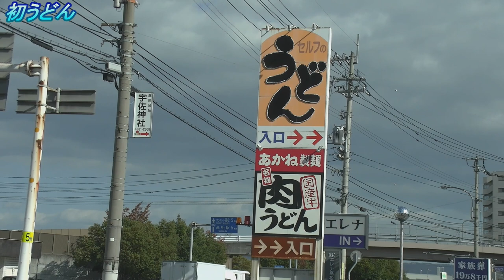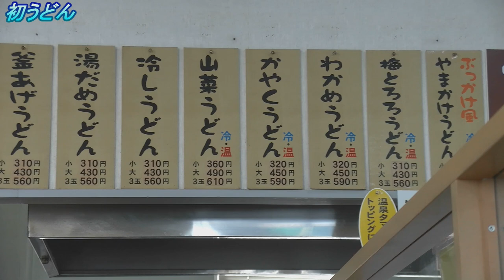【キャンピングカーで行く】四国・激ウマうどん【日本一周中バンライフ夫婦】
うどん県に突入！讃岐うどんを食べちゃいますよ！
初うどんは【あかね製麺】さん
いや～美味しかった！！

最高記録１日６軒！第３次讃岐うどんツアー④〜山越うどん・おか泉・わら家でファイナル〜
どんぶり持って製麺所！第３次讃岐うどんツアー③〜おっぱい山をめぐって岡﨑製麺所・よしや・山ともの３軒〜